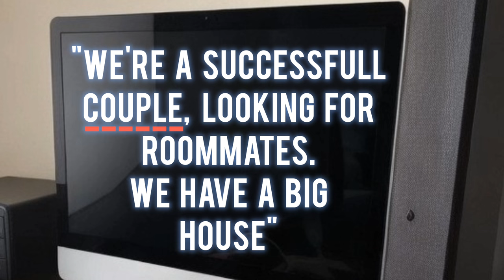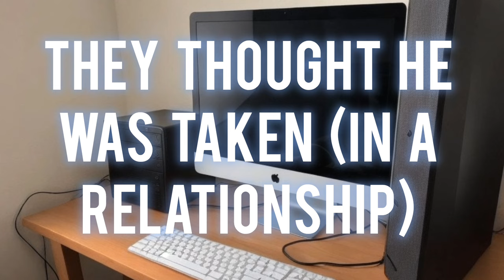From Stuck With A HUGE Wife & Lame Marriage...To Bedding Chicks Left & Right - His GENIUS Strategy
true life story my 34 year old neighbor the techie who turned his life around and started getting action left and right